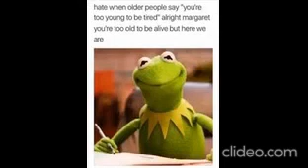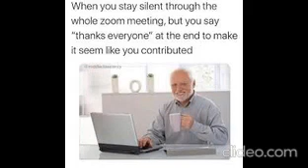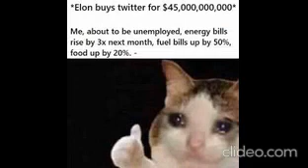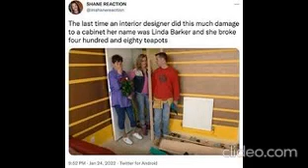Memes I found on discord pt:5 funny memes.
In this video, we're sharing the funniest memes that will make you laugh. We've gathered some of the funniest memes that will have you shaking your head, smiling, and even laughing out loud!

 whether you're looking for a quick laugh or something to keep you entertained all day, these memes are sure to please! So enjoy and happy memeing!